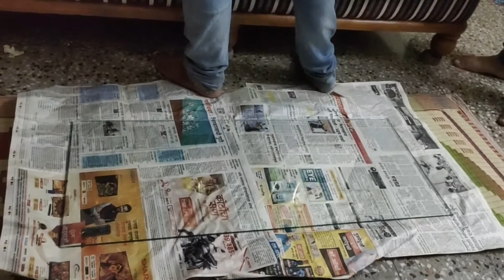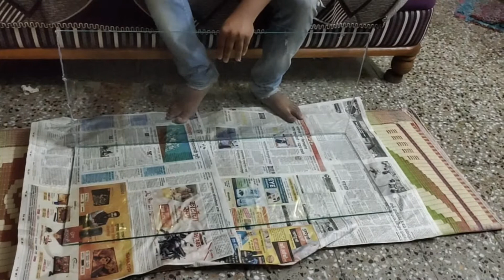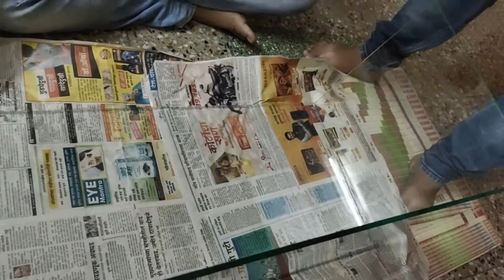FISH TANK AQUARIUM MAKING